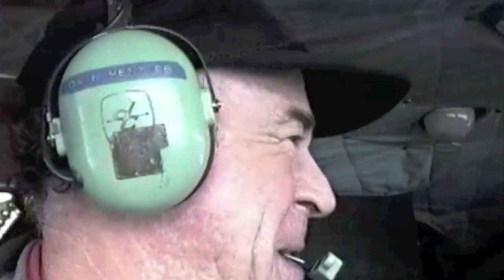Bronson Creek Bust Ups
JetFlix TV's Henry Tenby provides a fascinating look back at the white-knuckled propliner operations at Bronson Creek airstrip in Northwestern BC back in the 1980s and 1990s. At the time this isolated land-locked 5000 ft. gravel airstrip was the site of one of the largest active gold mines in North America, the Snip Gold Mine. From Wrangel in Alaska, all bulk fuel and cargo supplies had to be transported in by cargo planes to keep the min running, and gold concentrate was hauled out by air in the long winter months.  Heavily loaded antique propliners from the 1950s flown by grizzled pilots in poor weather, tight river valleys, to an airport tucked in a valley with steep mountains and unforgiving terrain, resulted major challenges to the pilots. The few cargo aircraft that were suitable for this sort of work were from a long bygone era, namely the Douglas DC-4 Skymaster, the British built Bristol Mark. 31 Freighter, and the Freddie Laker designed Aviation Traders ATL-98 Carvair with its 747 style nose. Bronson Creek had more than its fair share of bent airplanes, so sit back, relax, and clench your knuckles like hell! The 2 part 2-hour documentary on this operation of of the Bristol Freighters streams on JetFlix TV

✅ Watch 7 JetFlix Videos for FREE – no obligation, just amazing classic aviation videos, start watching right now - SIGN UP: